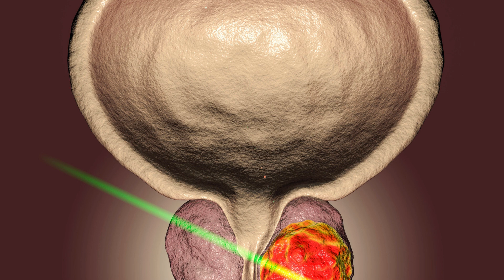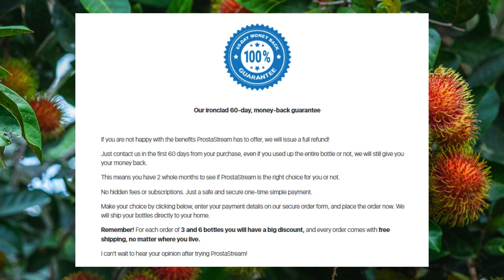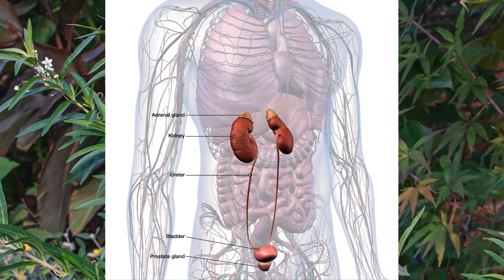⛔️PROSTASTREAM ORIGINAL PILLS ⛔️ PROSTA STREAM REVIEW ⛔️ PROSTA STREAM SUPPLEMENT WORK? ⛔️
Hello guys! Enough of the twiddling! Today, we will talk about something that no one likes to admit, but which many men face daily: the problems in the prostate. If you are tired of getting up several times during the night to go to the bathroom, of feeling that constant discomfort and of seeing your quality of life go down the drain, you need to know PROSTASTREAM. This is the supplement that can transform your health once and for all!
Let’s get right to the point: prostate problems are no joke. Benign prostatic hyperplasia (BPH) is a condition that affects millions of men worldwide, causing terrible symptoms such as difficulty urinating, frequent urgency, pain and even impotence. And you know what’s worse? Ignoring these signs can lead to even more serious complications, including prostate cancer. Will you expect this to happen?
 The Power of ProstaStream: PROSTASTREAM is the SUPPLEMENT that has been formulated to face these problems head-on. No excuses, no half-words. With natural ingredients of proven action, it has been created to tackle the root of the problem and offer real and lasting relief. Let’s talk about how he does it:
Saw Palmetto: This ingredient is not here to play. It is powerful enough to reduce the size of the prostate and relieve its symptoms effectively.
Pygeum Africanum: Forget those expensive drugs that only mask the symptoms. Pygeum acts directly on the health of the prostate, reducing inflammation and improving urinary function.
Lycopene: Do you think you are safe? Think again. Lycopene protects your cells from the damage that can lead to prostate cancer.
We’re not talking about results in months. PROSTASTREAM has been formulated to get you moving fast, because you don’t have time to waste!
I’m not here just to talk, I’m here to share results. After a few weeks the PROSTASTREAM changes the life of those who are using this supplement. The discomfort that torments at night? Disappeared. The constant need to run to the bathroom? It’s over. Energy and confidence come back, and you are no longer hostage of an inflamed prostate. . If you want real results, stop wasting time with solutions that don’t work and try PROSTASTREAM now.
Natural formula with high potency ingredients. Quick and long lasting results. Real relief of BPH symptoms. Overall improvement in health and well-being. If you are waiting for effortless miracles, this product is not for you. PROSTASTREAM requires daily commitment.
Do you want to continue suffering or will you do something about it? The choice is yours.You still have doubts? So listen to this. Thousands of men around the world are recovering their lives thanks to PROSTASTREAM. And they are not just empty words, they are results that you can see and feel. Don’t let this opportunity pass.
You have two options: either continue to suffer and let your prostate control your life, or take action now. PROSTASTREAM is here to change everything. Don’t wait until it’s too late.
Don’t mess with your health. If you value your quality of life, your energy and your confidence, PROSTASTREAM is the solution you’ve been waiting for. And if you have used PROSTASTREAM, leave your testimonial in the comments. Let’s fight together for real male health! To help you I will leave the link of the product in the description of this video. So you will have more health in your day to day.